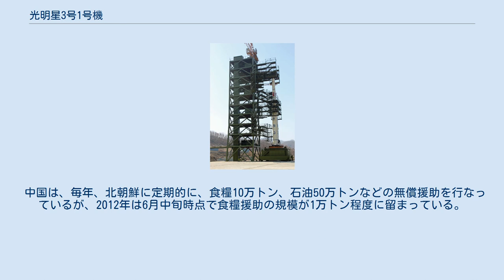光明星3号1号機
光明星3号1号機（クァンミョンソンさんごういちごうき）は、北朝鮮の人工衛星。
2012年3月16日に発表され、4月13日に人工衛星を搭載したと見られるロケットが打ち上げられたが、ブースト段階で不具合が発生し衛星の軌道投入に失敗した。
 北朝鮮が発表した打ち上げロケットとしての名称は「銀河3号」で、積載する衛星名は「光明星3号」と発表されている。
朝鮮中央通信は「光明星3号」を「高度静止気象衛星データ受信機」であるとコメントしている。
一方、北朝鮮の周辺諸国、国際連合安全保障理事会の全理事国およびG8各国は、この打ち上げロケットは事実上テポドン2号もしくはその改良型の弾道ミサイルを使用したロケットもしくはミサイルであり、弾道ミサイル技術を利用した北朝鮮のロケットの開発・発射の停止を要求する国際連合安全保障理事会決議に違反すると主張して中止を求めていた。
それに対して北朝鮮は衛星打ち上げが目的であり、平等な宇宙の平和利用を約束する宇宙条約が安保理決議に優先すると主張して応じなかった。
 東倉里の位置（黒）と発射前に通告された落下予想区域（赤） 4月8日に報道陣に公開された西海衛星発射場における「銀河3号」とその発射設備 2012年2月29日に北朝鮮はアメリカとの交渉で合意に至り、アメリカから食糧援助を受ける見返りとして長距離弾道ミサイルの発射実験を凍結すると発表した。
その半月後の3月16日に北朝鮮の朝鮮宇宙空間技術委員会は、4月12日から16日の期間（金日成の生誕100周年にあたる4月15日の前後）に人工衛星を打ち上げると発表した。
朝鮮中央通信によると、人工衛星は地球観測衛星の「光明星3号」で、打ち上げロケットである「銀河3号」を用いて平安北道鉄山郡東倉里の発射場から南方に向けて打ち上げられるとしていた。
北朝鮮はこの打ち上げが平和的な人工衛星打ち上げ計画であると主張している。
北朝鮮はこの発射実験について国際海事機関および国際民間航空機関に事前通告をおこなった。
1段目は韓国全羅北道の西方140キロ、2段目はフィリピン諸島の東方190キロの公海上へ落下するとみられた。
 2012年3月23日に北朝鮮外務省報道官は、打ち上げ準備作業が「本格的な実動段階に入った」と発表し、翌24日には本体部分とみられる物体が東倉里の発射場施設に運ばれた。
 北朝鮮政府は4月8日に外国メディアを打ち上げ施設へ招待し、人工衛星の「光明星3号」、打ち上げロケットの「銀河3号」および管制室の自由な撮影を許可した。
案内役は「今回の衛星の打ち上げは金日成の生誕100周年を記念するものだ」とコメントした。
打ち上げロケットの「銀河3号」は2009年に打ち上げられた「銀河2号」と高さ、直径が変わらず、テポドン2号を元する同じロケットであると見られる。
 韓国軍の関係者は、発射施設の建築費が4億ドル、ロケットと衛星の製造費はそれぞれ3億ドルと1億5000万ドルで合計8億5000万ドルの費用を費やしていると計算している。
この金額は250万トンの中国産トウモロコシの購入費に相当し、この食料があれば1900万人の国民の食料を1年間供給できるとしている。
 日本、アメリカ、韓国などの周辺国は、この人工衛星打ち上げ計画は実際には弾道ミサイルの発射実験であり、弾道ミサイル技術を利用したロケットの発射を禁止した安保理決議（1718号および1874号）に違反すると主張して反発した。
この時期に打ち上げを行う理由として、2012年3月27日に韓国のソウルで開かれた核セキュリティ・サミットおよび2012年4月11日に投票が開始される韓国の総選挙に圧力をかけるためとの見方もあった。
 2012年3月19日に中国外務省は、北朝鮮の池在竜駐中大使に中国の関心と憂慮を伝えたと発表した。
中国の官営メディアも計画を批判するなど、これまでの弾道ミサイル発射実験の際と比べ懸念を強めている。
しかし中国は、北朝鮮のロケット打ち上げが国連安全保障理事会による決議に違反するかどうかについては明言していない。
 ロシア外務省は、「軍事、平和利用を問わず、国連安保理決議が弾道ミサイル技術利用を放棄するよう北朝鮮に求めているのは明白だ」と主張している。
また、計画は「深刻な懸念を呼び起こす」と中国同様に懸念を強めている。
 日本政府は、国連安保理決議に違反するロケッ...